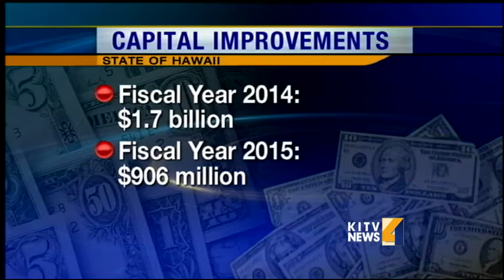State Sen. David Ige weighs in on Hawaii's fiscal future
Senate Ways and Means Chairman State Senator David Ige to highlight some of the numbers presented at the Wednesday briefing. For news you need to know,